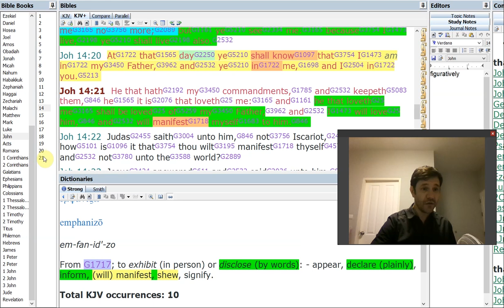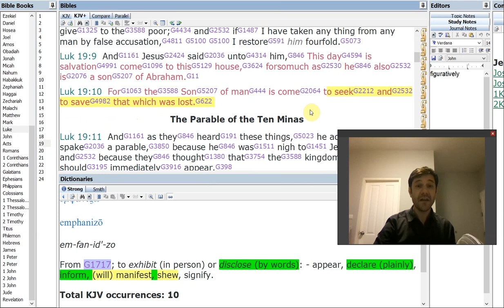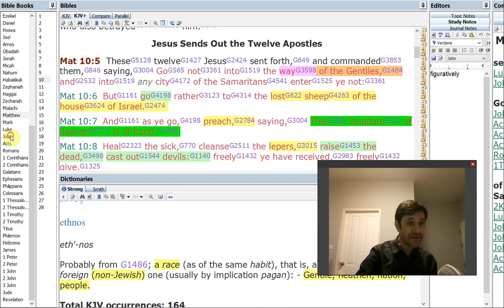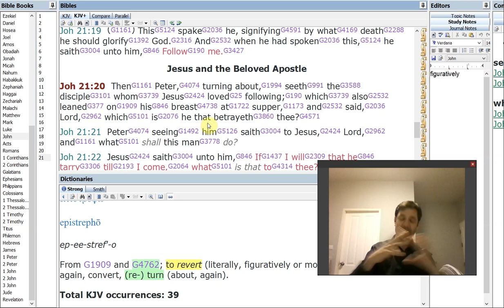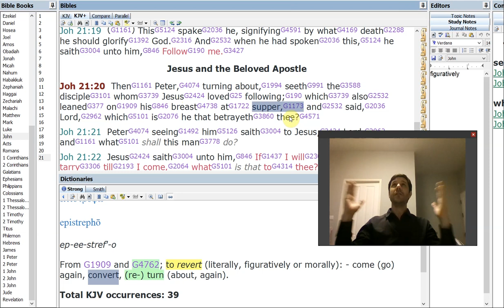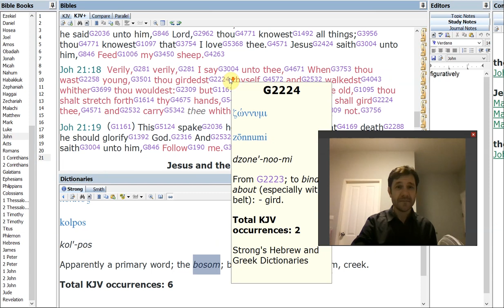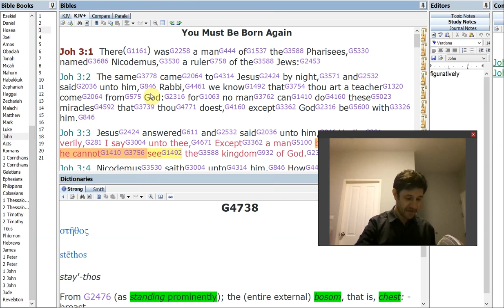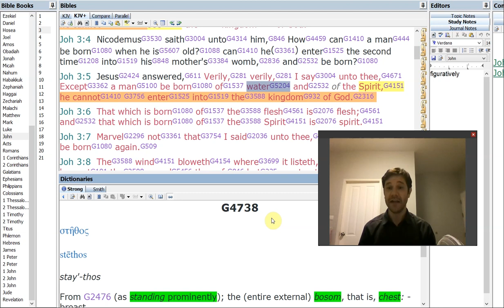The beloved apostle revealed HUGE REVELATION - TRUE meaning of the WORD - With US is EL (within us)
My works are not my own but my fathers who lives in me. All glory to the Lord God